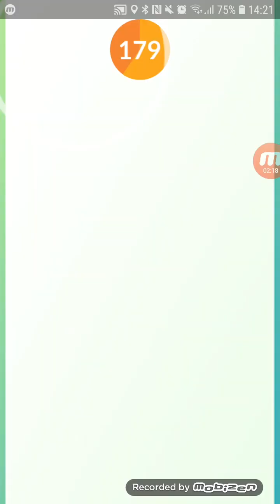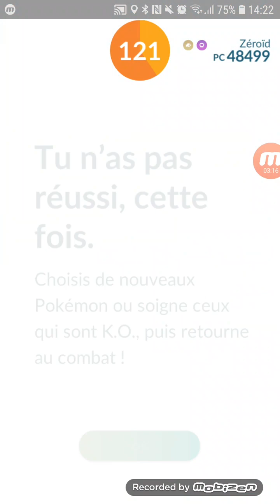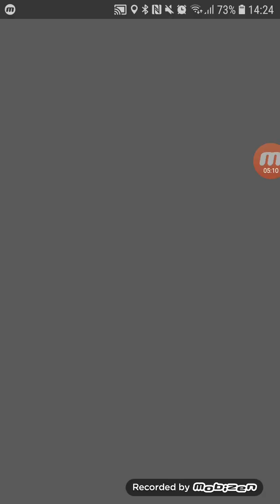Neutral damage vs Nihilego duo (Fog, Acid/Sludge bomb) - Pokemon Go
Weather: fog (boosts ghost)
Nihilego's moveset: Acid/Sludge bomb

Check out JayTheLegend's channel!